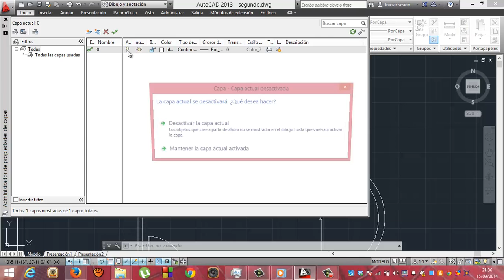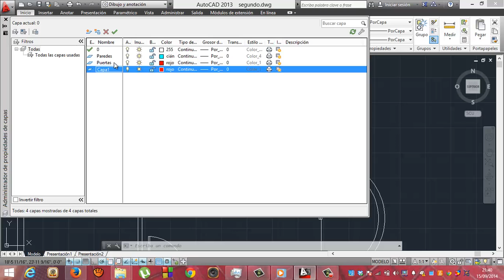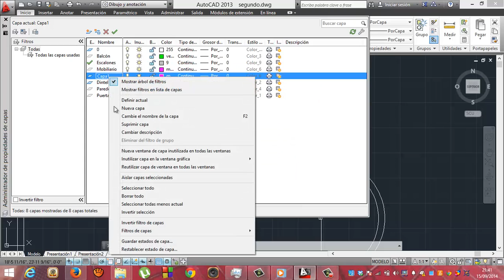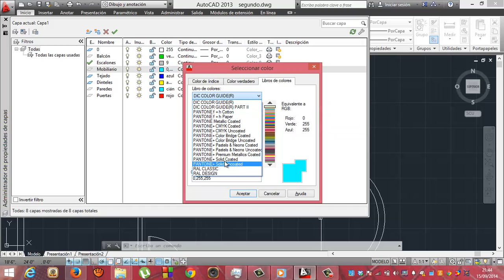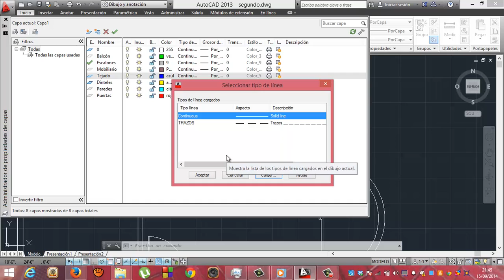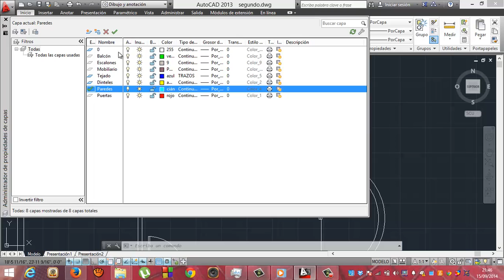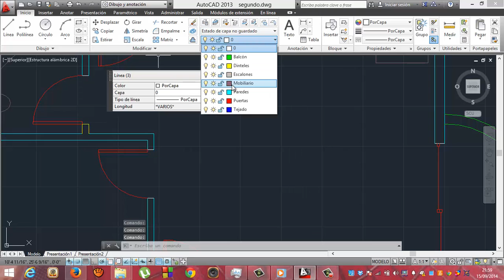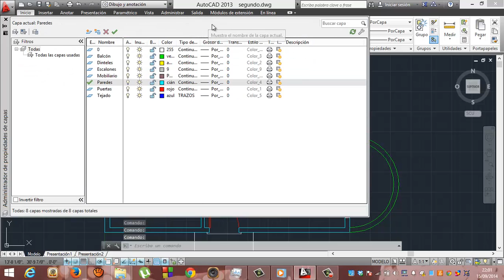Autocad 13 Capas Academia Usero Estepona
Autocad 13 Capas Del libro Autocad 2004 de David Frey, el mejor libro para aprender Autocad, te va llevando paso a paso por todas las herramientas y terminas con un proyecto de una casa. Libro imprescindible.